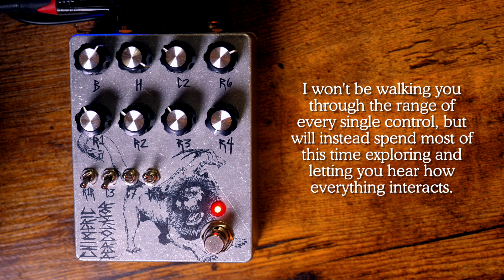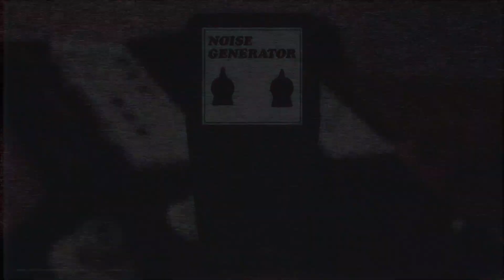Emerald Ox FX Chimeric Percolator || Demo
**Huge thanks to Emerald Ox FX for sending this pedal!

GEAR:

               1976 Fender Bronco
Amp: Fender Hot Rod Deluxe (w/ Two Notes Torpedo Captor load box)
Bass: Fender Starcaster
Bass 'Amp': Plugin Alliance Ampeg SVT-VR Classic